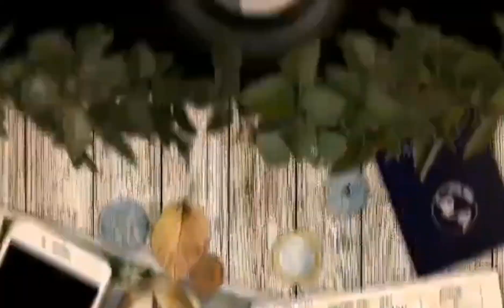King COBRA Found Inside The Garage | SAUDI ARABIA 🇸🇦